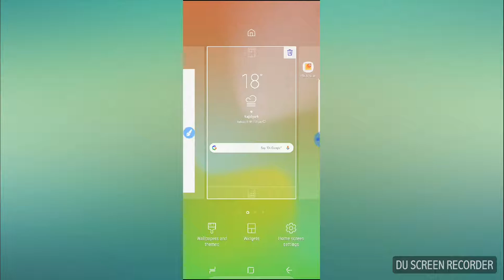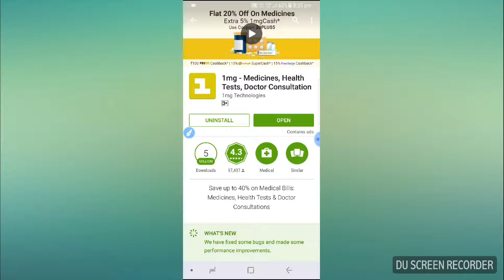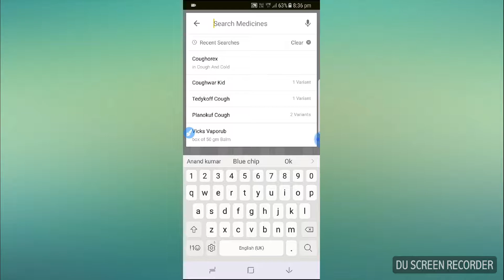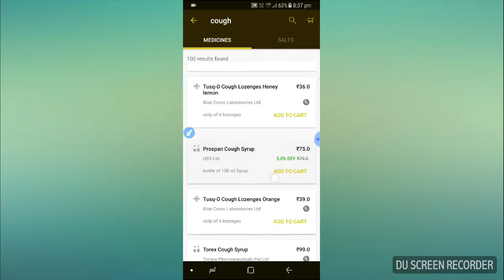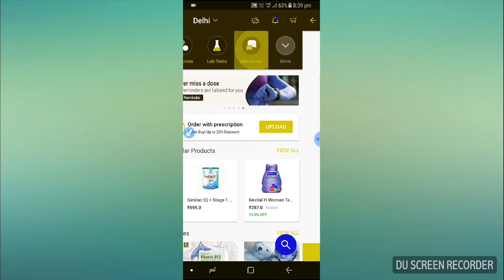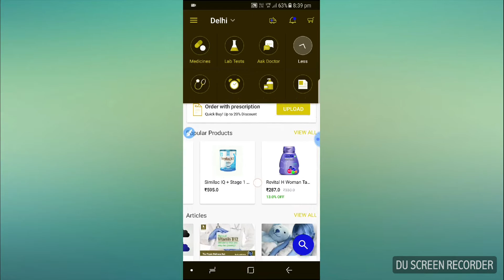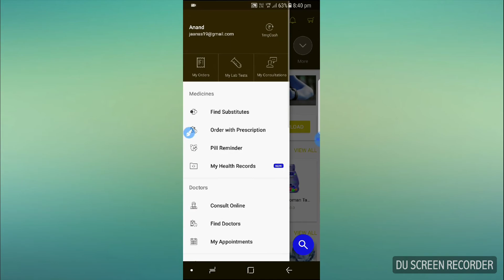Most Important app of Life. Save on your Medical Bills like me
Hello Friends
Today i will came up with an exciting app which will help you in your life so much. throuhg this app you all can get discounts on medicines, Labs tests, etc This app is very much important in our life.